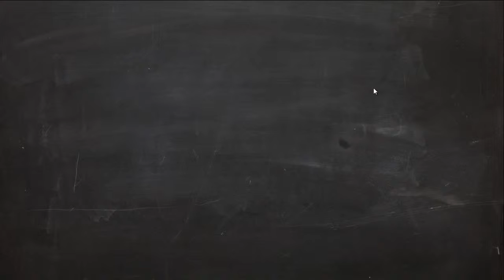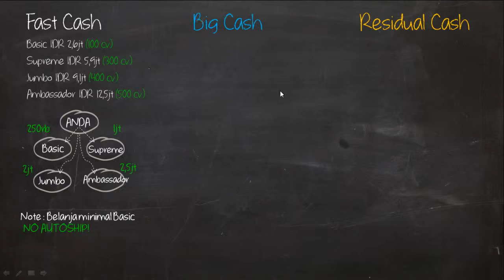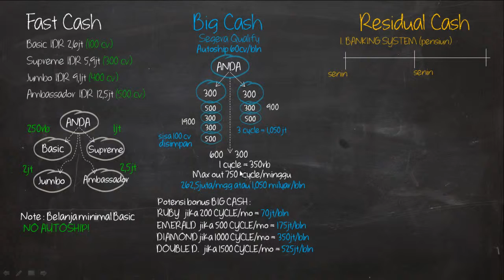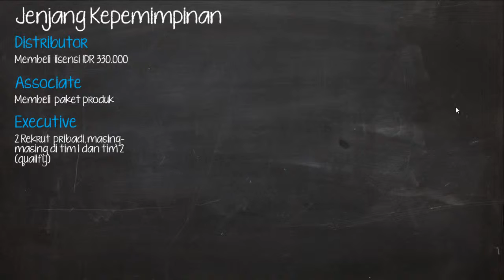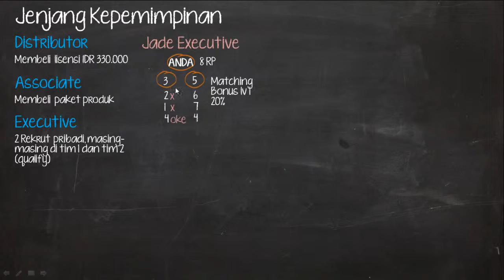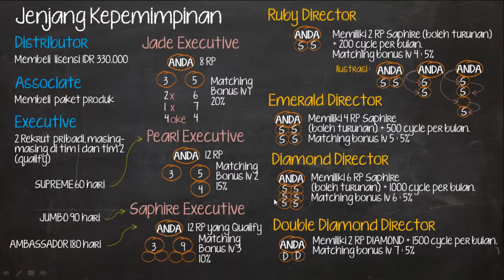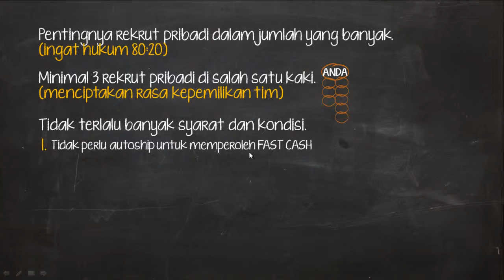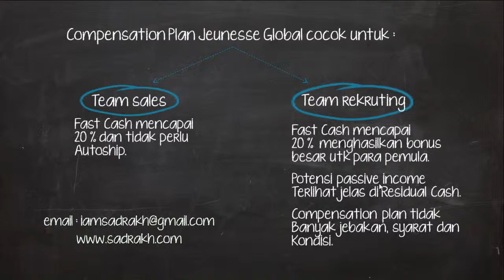Jeunesse Global 25 menit Memahami Compensation Plan